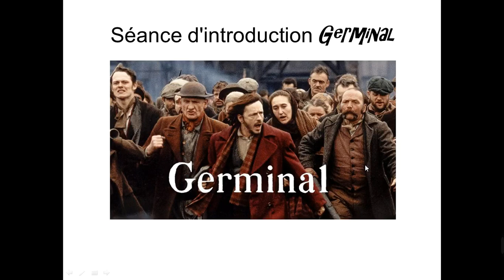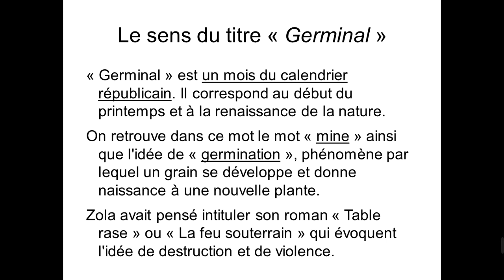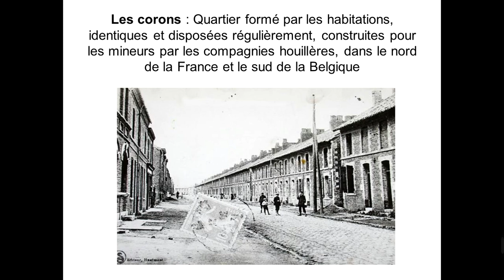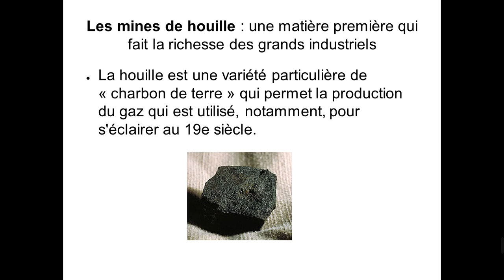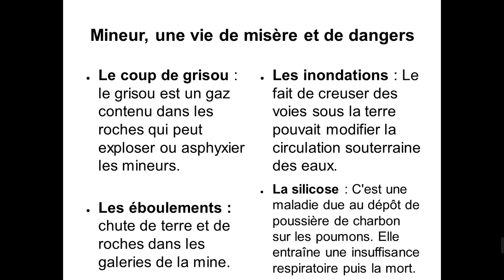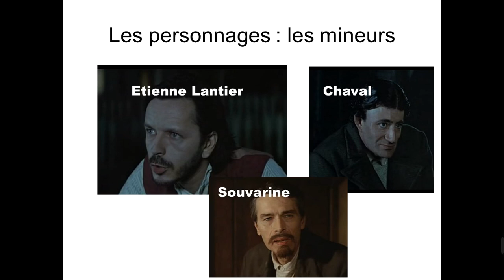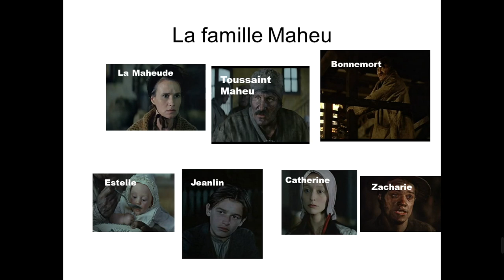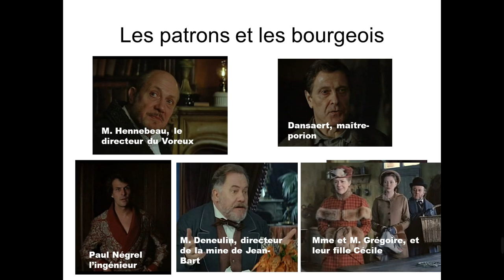Germinal, séance d'introduction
Séance d'introduction à la lecture du livre Germinal d'Emile Zola. Présentation du contexte, des personnages et analyse du titre.